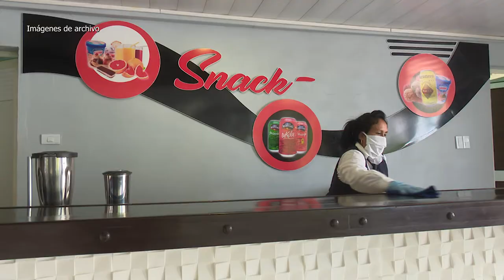Celebran en LasTunas aniversario 35 del Sindicato de Hotelería y Turismo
El 28 de octubre de 1985 fue fundado el Sindicato Nacional de Trabajadores de Hotelería y Turismo. Este sector tuvo amplia participación frente al complejo escenario epidemiológico que enfrentó el país y actualmente pone empeños en brindar servicios más seguros y de mayor calidad.